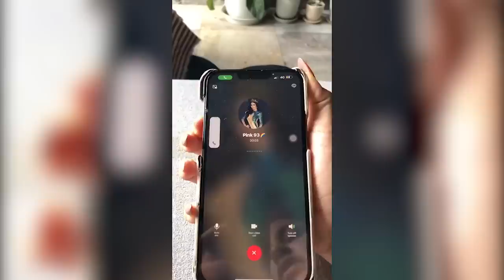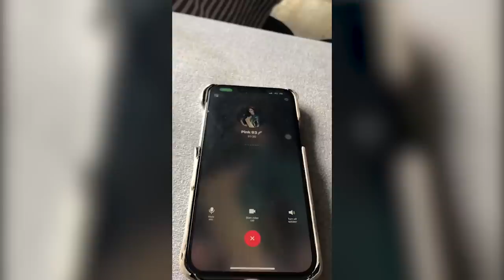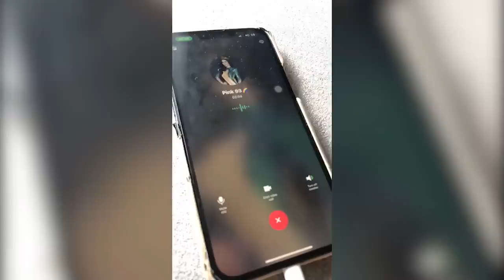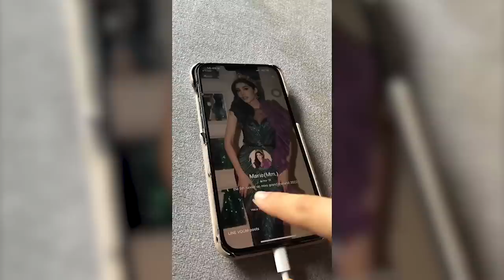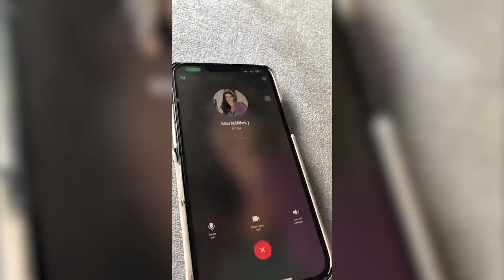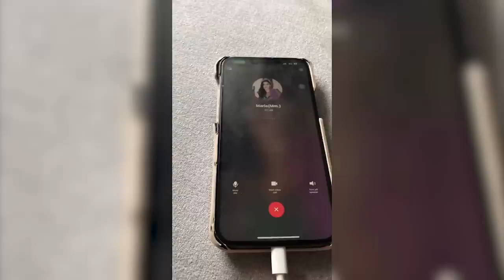เมื่อมาริม่าอยากแกล้ง ชาล็อต 𝙓 ชมพู 𝙓 มาดาม! 𝙄 พลังใบ 𝙍𝙚𝙖𝙡𝙞𝙩𝙮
"เมื่อมาริม่ามีแผนการแกล้ง ชาล็อต 𝙓 ชมพู 𝙓 มาดาม! หลอกให้เชื่อว่า ทั้ง 𝟯 คนต้องเข้าไปเซ็นต์สัญญาเป็นพรีเซ็นเตอร์แบรนด์ยักษ์ใหญ่ งานนี้ต้องมาติดตามดูกันว่าทั้งสามสาวจะดีใจสุดขีดไปถึงขั้นไหน และเมื่อรู้ความจริงจะปรี๊ดแตกขนาดไหนเช่นกัน!